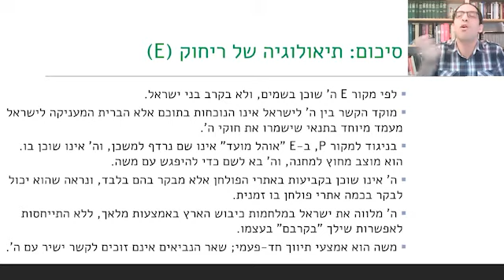על כל פנים - דמויותיו השונות של האל בתורה | שיעור מס' 6 | ד״ר אריאל סרי-לוי | 22.11.2020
סדרת שיעורי בוקר עם ד״ר אריאל סרי-לוי
מיהו אלוהי המקרא? מהם קווי האופי שלו? האם הוא שוכן במקדש, או שמא בשמיים? האם הוא מתגלה לעם כולו, או למתווכים נבחרים בלבד? האם אפשר לראותו, או שכל ניסיון להתקרב אליו כרוך בסכנת חיים?

במטרה להשיב על שאלות אלו, בסדרת השיעורים נעיין בסיפורים ובחוקים נבחרים מן התורה. נתוודע לדמותו המסתורית של אלוהי ישראל, ונחשוף את המחלוקות המסתתרות בתורה עצמה בסוגיות היסוד של הדת המקראית.

ד״ר אריאל סרי-לוי הוא פוסט-דוקטורנט באוניברסיטה העברית בירושלים, מרצה במכללה האקדמית לחינוך ע"ש דוד ילין, ועמית מחקר במכון שלום הרטמן.